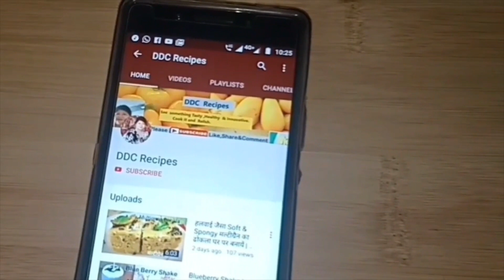Kadai Pizza Recipe | Cheeze Burst Pizza in Kadai - No yeast no oven | Easy Pizza Recipe in Hindi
DDC Recipes is all about my own cooking passon my experiance and experiments in different cuisins.
I love to give healthy twist to recipes , make them simple & tasty ,cook with less ingredients

If you are new to my channel Must Watch --

आज मैं कढ़ाई में चीज बस्ट पिज्जा की विडियो शेयर कर रहीं हूं. घर में चीज, बनाऐं ..वो भी.. कढ़ाई में चीज ब्रस्ट पिज़्ज़ा.. बिना ईस्ट, बिना ओवन .. आसान तरीका पिज्जा बनाने का.. डोमिनोज़ जैसा बर्स्ट पिज़्ज़ा